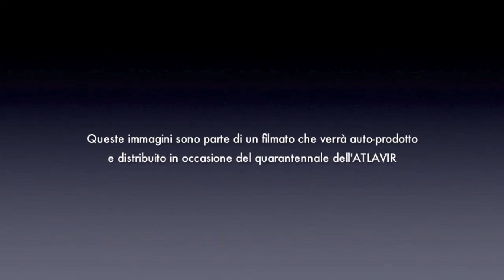Trailer 40 anni dell'ATLAVIR